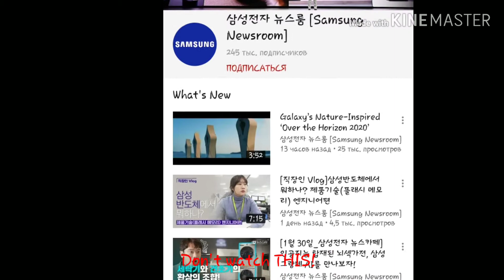I don't recommended this for you, because I hate this video!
The new Over the Horizon video is bad! I never listened and watched as CRASH SUPPLY!